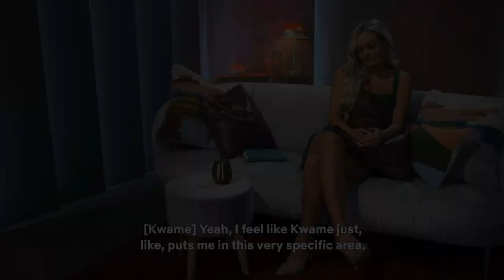Internalised Racism Revisited: Love Is Blind Season 4 Kwame & Chelsea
Therapist analyses the relationship between Kwame and Chelsea based on personality types and cognitive functions.

In this video, I also elaborate on the following personality types and how their cognitive functions correlate with relationship chemistry and behaviour:
Fi introverted Feeling, Fe extraverted Feeling,
Te extraverted Thinking,
Se extraverted Sensing,
ISFP, ENTJ

00:00 Intro
00:42 Kwame: Rejected & Repressed
01:50 Consolation Prize
03:58 Stockholm Syndrome
04:37 Why It's Internalised Racism
08:10 Kwame Is Not Shake
08:54 The Aspiration Pair
09:37 Te Extraverted Thinking
10:02 Te Inferior Compromises
11:07 Chelsea Guilt Trips
11:37 Chelsea: Goals Over Feelings
12:17 Aspirations Can Suppress Each Other
12:51 Book A Session